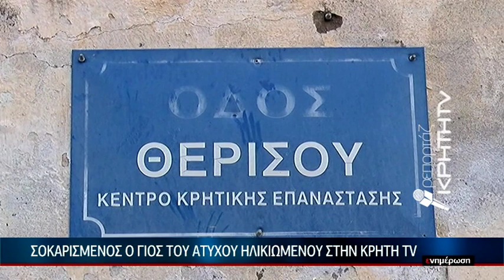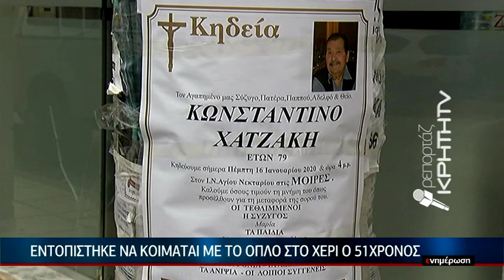Σοκ στη Κρήτη απο το εν ψυχρώ έγκλημα ηλικιωμένου στις Μοίρες